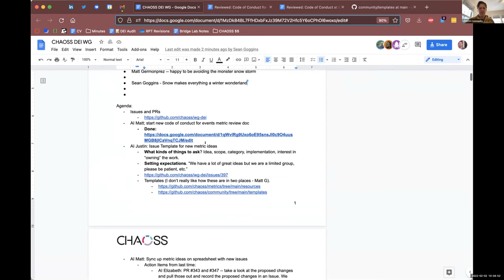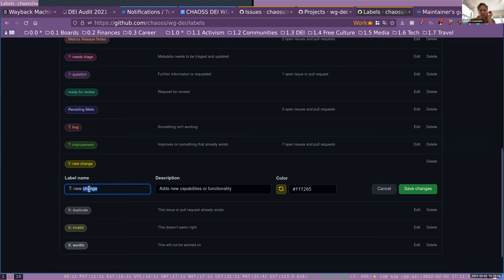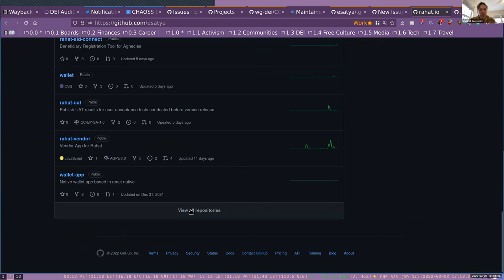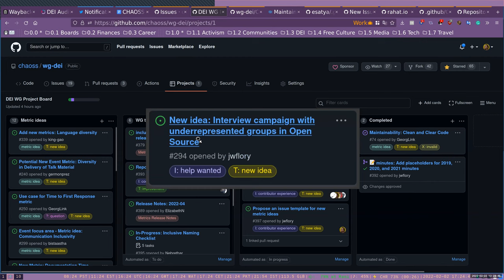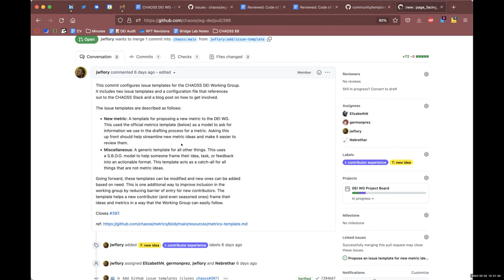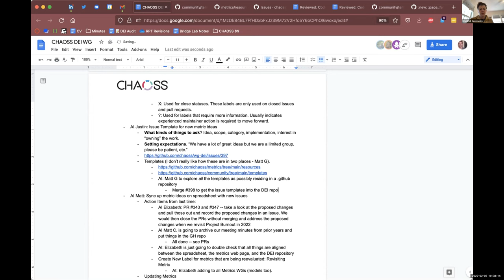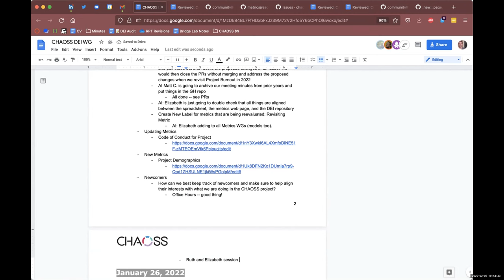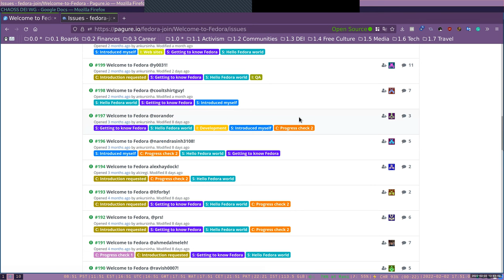CHAOSS DEI Working Group 2/2/22